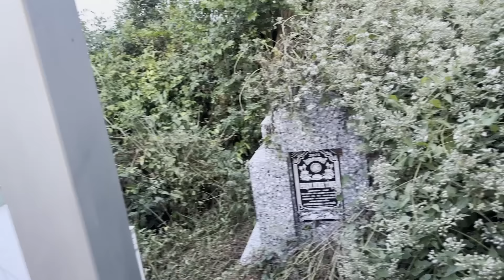Quỷ Cẩu Giành Ăn Với Quỷ Mắt Đỏ|Ma Quỷ Đánh Nhau Ban Ngày Vì Miếng Ăn|Phim Ma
Quỷ Cẩu Giành Ăn Với Quỷ Mắt Đỏ|Ma Quỷ Đánh Nhau Ban Ngày Vì Miếng Ăn
Cảm ơn mọi người đã dành thời gian để xem video của con trên kênh Youtube. Chúng con luôn cố gắng tạo ra những nội dung hữu ích và giải trí để mang đến cho mọi người những trải nghiệm tốt nhất khi xem video trên kênh của chúng con.
Chúng con rất trân trọng sự quan tâm, đóng góp và ý kiến đóng góp của các bạn về kênh của chúng con. Sự ủng hộ và động viên của mọi người là động lực để chúng con tiếp tục phát triển và cải thiện kênh Youtube của mình.
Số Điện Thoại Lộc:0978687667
Tài Khoản MoMo
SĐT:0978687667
Tài Khoản Ngân Hàng  Vietcombank:
Chủ Tài Khoản:Phạm Văn Lộc
Cảm Ơn Mọi Người Đã Đồng Hành Cùng Con